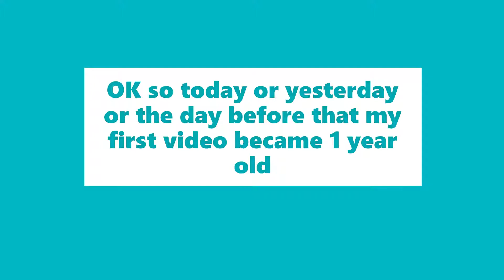One Year on YouTube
One Year.

Just to be clear it hasn't been one year since this channel was made it has been one year since I started uploading on YouTube.